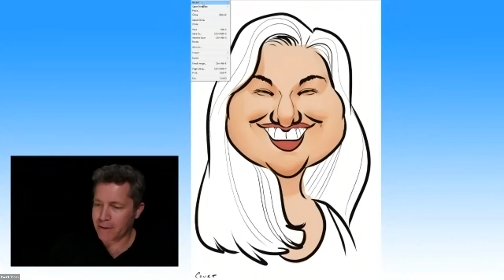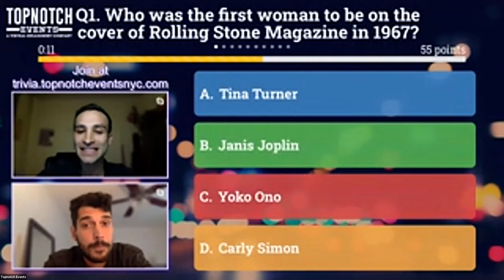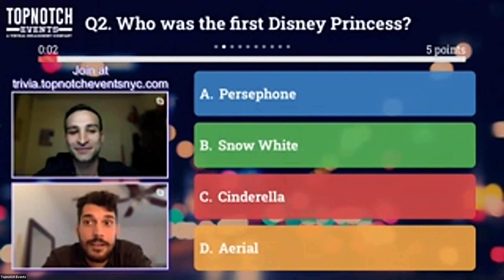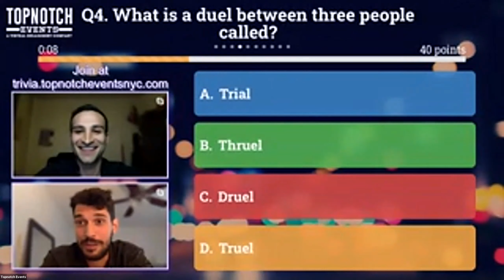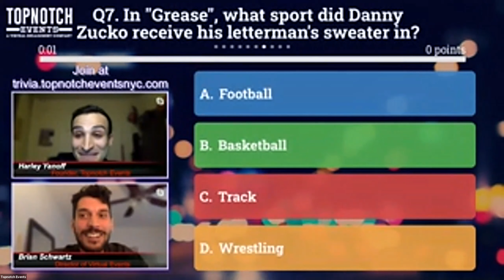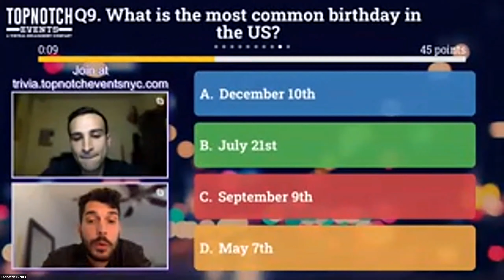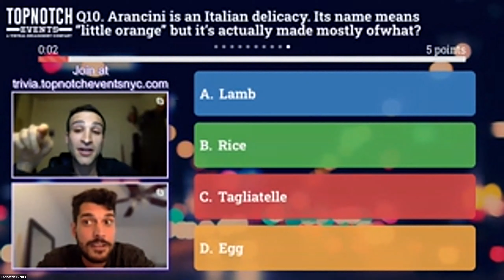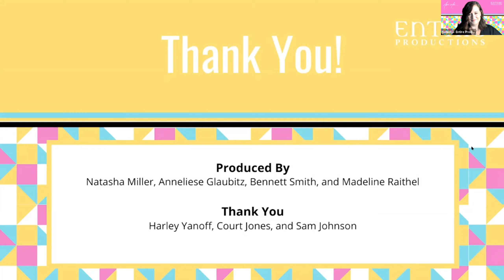EntireVariety Show #3 With Harley Yanoff, Sam Johnson, and Court Jones.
This is the third edition of our variety show that was born during the time of the self-isolation shelter-in-place mandate. We wanted to entertain, inform, and excite viewers in an interactive way as possible.

This show features an interview with Broadway star Harley Yanoff, Train opener Sam Johnson, caricatures by Court Jones, and some fun trivia.

We will be producing this show regularly for the public and also programming similar shows for our clients for their internal needs as well as their clients and prospects.